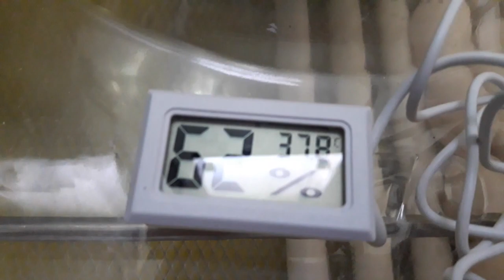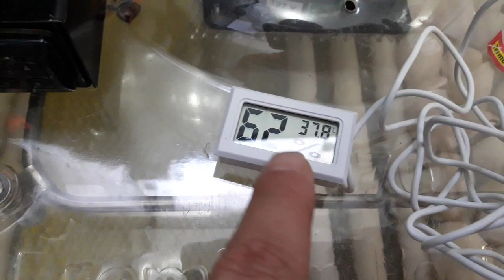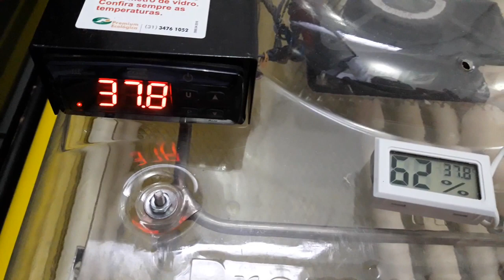Como evitar que pintinhos morram na chocadeira no dia de nascer? Dica para aumentar taxa de eclosão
. CONFIRA O NOSSO TIKTOK

. SE ESTE VÍDEO FOI ÚTIL, FAÇA UM PIX DE QUALQUER VALOR PARA AJUDAR MANTER O CANAL.